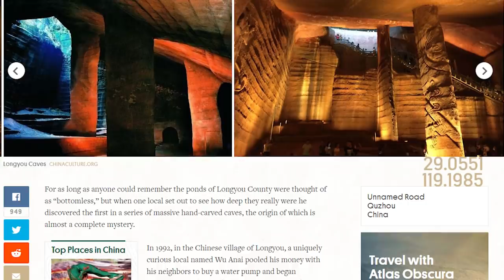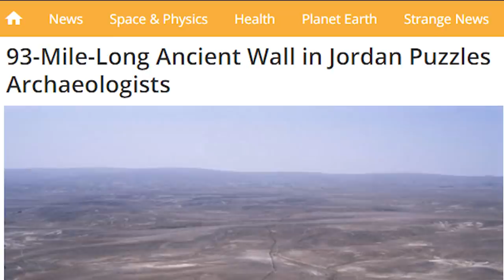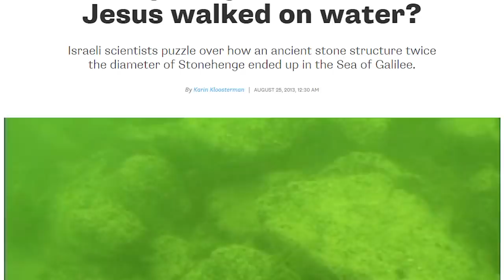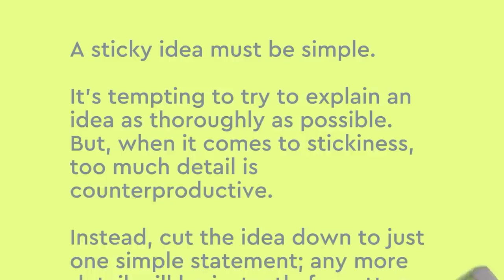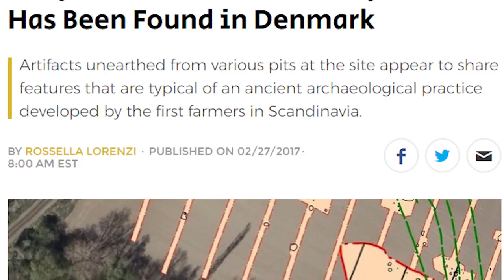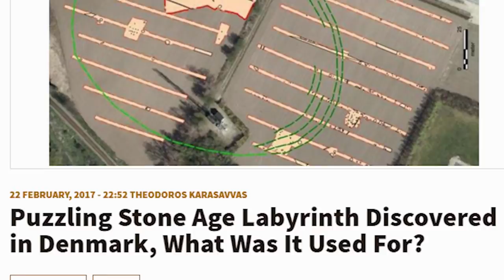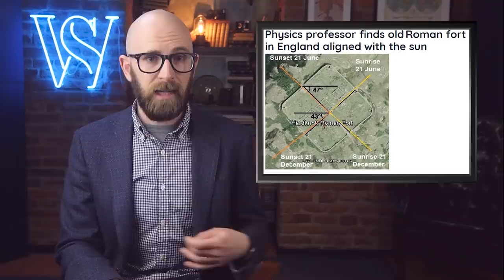Mysterious Ruins From Around the World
are going to get unlimited access for one week to try it out.

Coming up:

10. Kemune
9. The Longyou Caves
8. The Taulas of Menorca
7. The Khatt Shebib
6. The Underwater Cairn of Galilee
5. The Hypogeum of Hal Saflieni
4. Huaca Limón de Úcupe
3. The Danish Labyrinth
2. The Hardknott Fort
1. Göbekli Tepe